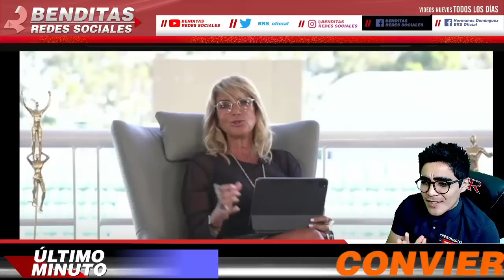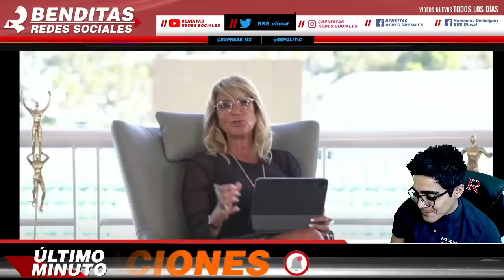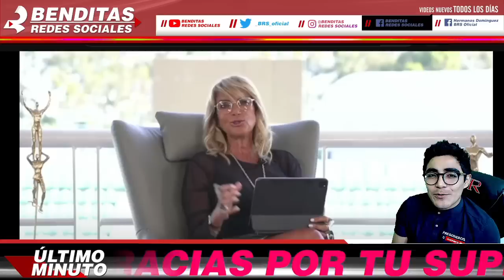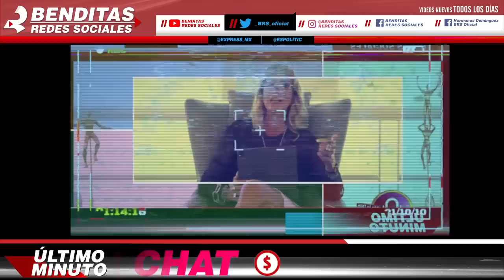¡3XPLOTA EN SU PROGRAMA!